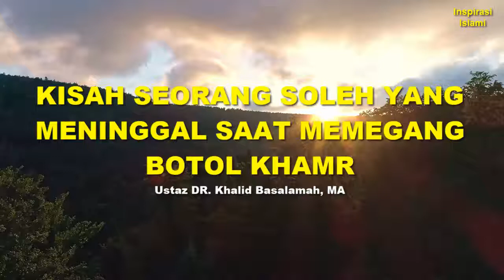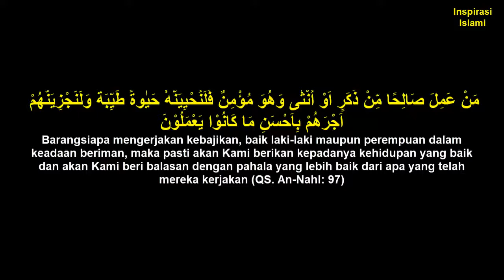KISAH ORANG SOLEH Yang Meninggal Dalam Keadaan Memegang Botol Minuman Keras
Berikut Adalah Cuplikan Video Inspirasi Islami Terkait Dengan Kisah Seorang Hamba Allah yang Soleh yang Meninggal Dalam Keadaan Memegang Botol Khamar Sehingga Tidak Ada Orang yang Mau Menshalatinya.

Allah SWT Berfirman:

مَنْ عَمِلَ صَالِحًا مِّنْ ذَكَرٍ اَوْ اُنْثٰى وَهُوَ مُؤْمِنٌ فَلَنُحْيِيَنَّهٗ حَيٰوةً طَيِّبَةًۚ وَلَنَجْزِيَنَّهُمْ اَجْرَهُمْ بِاَحْسَنِ مَا كَانُوْا يَعْمَلُوْنَ

Barangsiapa mengerjakan kebajikan, baik laki-laki maupun perempuan dalam keadaan beriman, maka pasti akan Kami berikan kepadanya kehidupan yang baik dan akan Kami beri balasan dengan pahala yang lebih baik dari apa yang telah mereka kerjakan. (QS. An-Nahl: 97)

Speaker: Ustadz DR. Khalid Basalamah, MA (Semoga Allah SWT Merahmati Beliau, Amin)